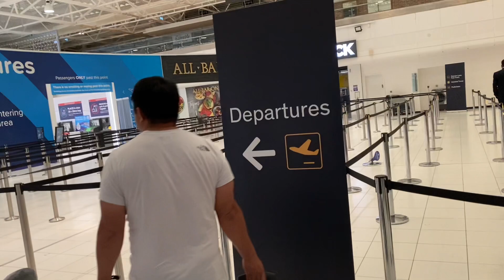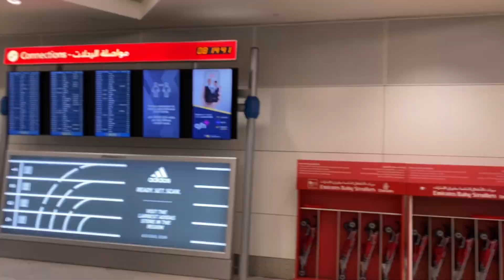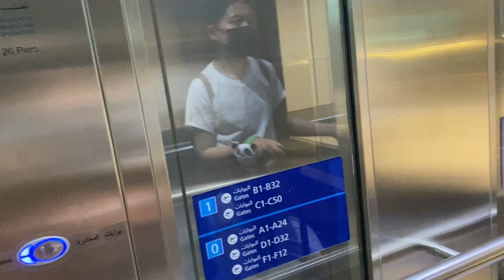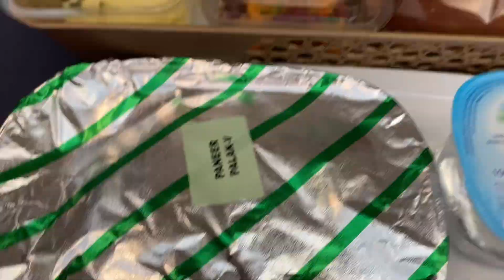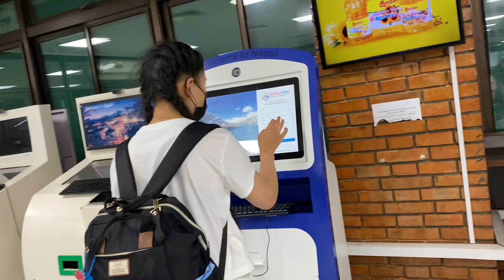Back to Nepal 🇳🇵 from UK 🇬🇧